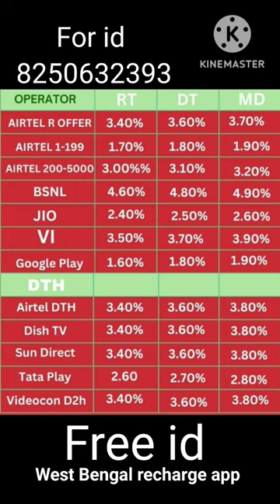High commission recharge app | West Bengal company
👉Koi Bhi I'd lene k liye Call ya fir what's app kijiye is no par 👇

👉Hamare Pass se apko Jo Jo I'd milega👇

1. AEPS / M- ATM/BBPS Etc-
🤝Retailer/Distributor
👉Ezeepay
👉Roinet (Bank Account Open)
👉Religare--(Nsdl Best Pan Portal--AEPS--Free Bank Settlement)

2.PAN CARD portal -(Uti Kyc Pan , Nsdl KYC Pan , Uti PSA Login Pan)
🤝Retailer/Distributor
👉Fast Pan
👉SNP Apna Pan

3.Recharge Portal-- (With High Commission)
🤝Retailer/Distributor/Master Distributor
👉Modern Recharge
👉Super Fast Recharge
👉Pay 2 Earn recharge
👉Easy Wallet recharge
👉Sizar pay recharge

4. PAN FIND portal - (Lost Pan Card Find)
🤝Retailer/Distributor
👉SNP Pan Find

🤝All Time Full service & support milega🤝